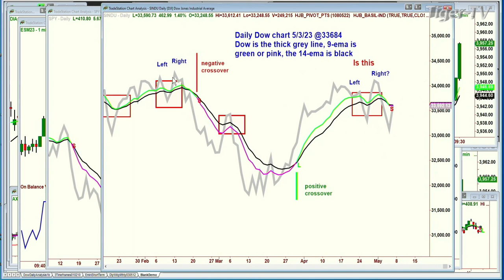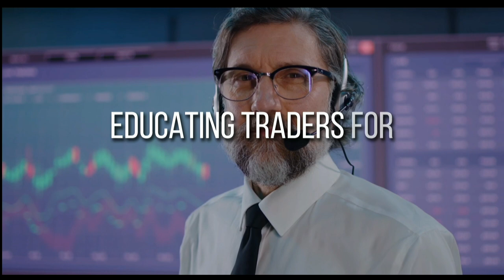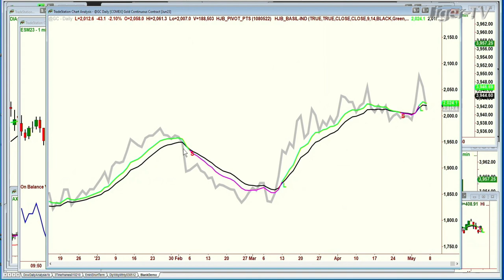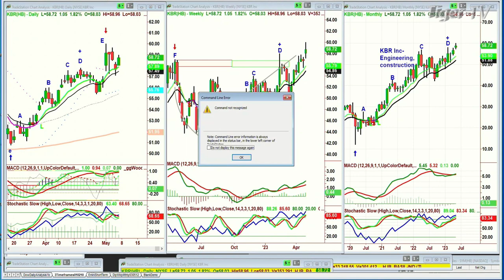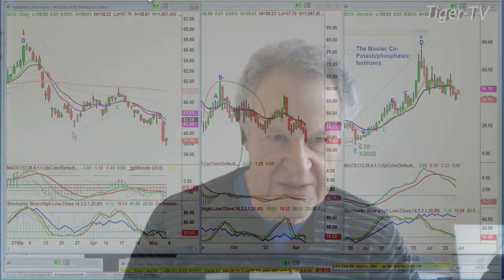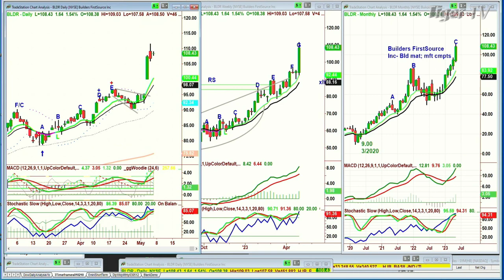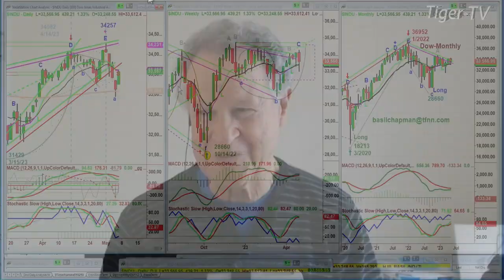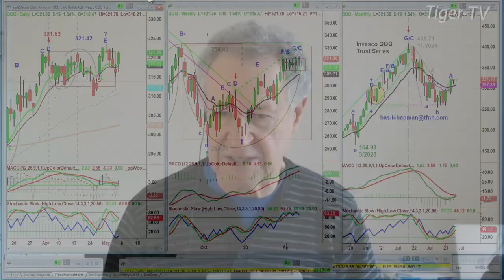May 5th, The Tiger Technicians Hour on TFNN - 2023